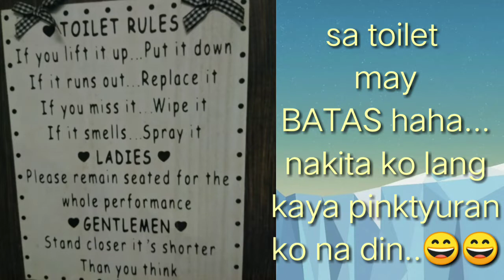Kuya "Gil" Niyo Nakipag Walwalan sa Coron Palawan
Hello guys these  photos was taken during my travel to Coron Palawan. Hope you enjoy watching my videos.